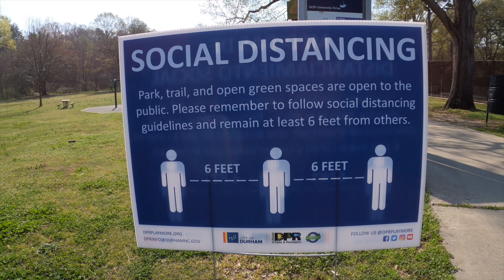Skating a Crunchy Ledge in Durham // Aggressive Inline Skating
We're under Stay at Home orders, but they're still encouraging us to get out and exercise. This park is just outside Downtown Durham and was almost completely empty. I forgot how much fun a crunchy ledge could be!

GoPro Hero 8 Black
Yi 4k+ Camera
Yi 4k+ Shockproof case
Rode Video Micro Mic
Selfie World Monopod w/ Tripod
Sandisk Extreme 64GB Card
Insta360 ONE X 360 Cam